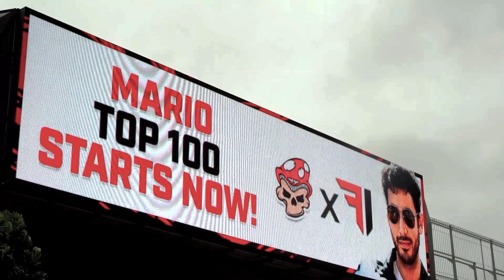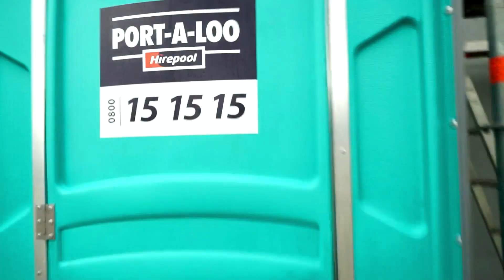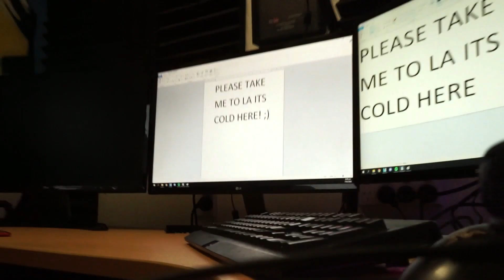Mario - FaZe1 Audition Tape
Edited By Meta & Shifty!